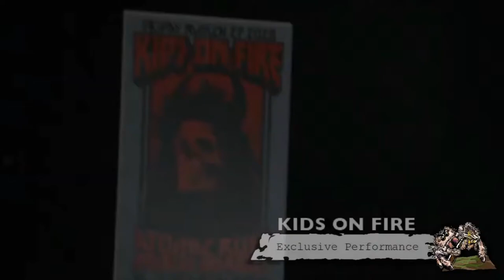Kids On Fire - Full Set for PITW Grubz 4 Grabz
Recorded at The Plaid Pig in Tacoma, WA

Please follow us for access to all our live music events from the Pacific Northwest.